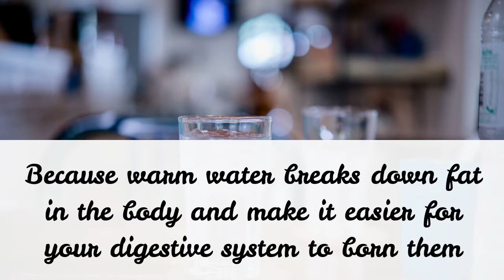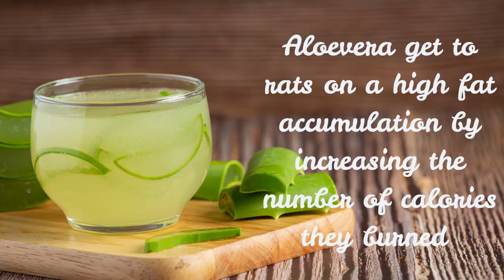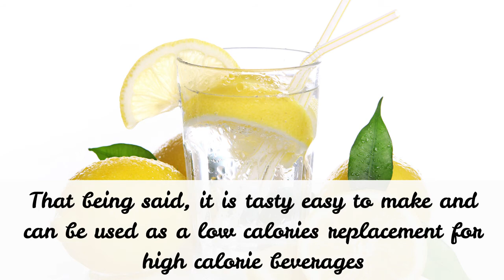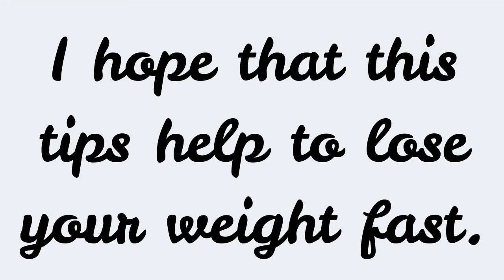Weight loss: 5 Simple morning Drinks to melt Belly Fat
This 5 morning drinks to melt belly fat fast.